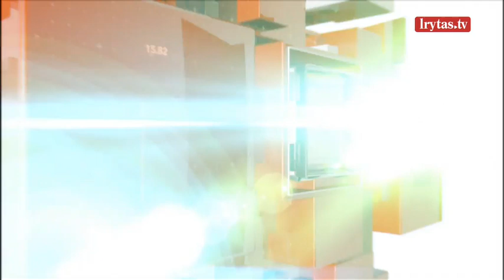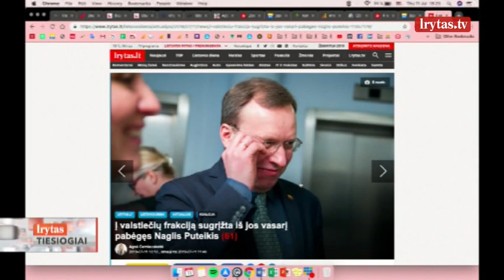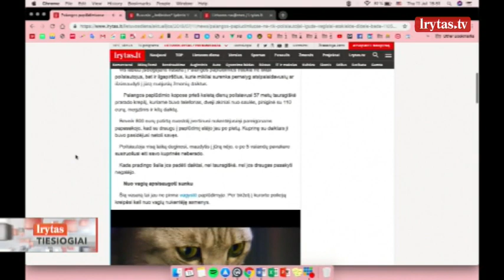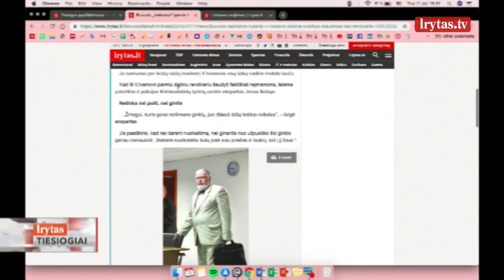Lrytas tiesiogiai 2019-07-11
LrytasTIEISOGIAI: N. Puteikis apie grįžimą į valstiečių frakciją Seime; O.Pikul-Jasaitienė apie naujausias vestuvių makiažo tendencijas; Pasaulio gyventojų diena – kada pradės daugėti gyventojų Lietuvoje?